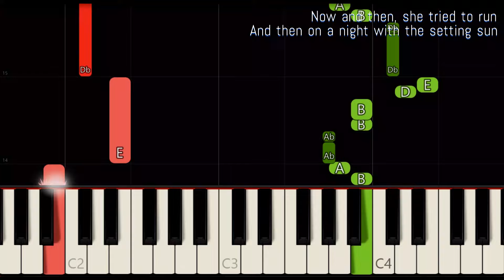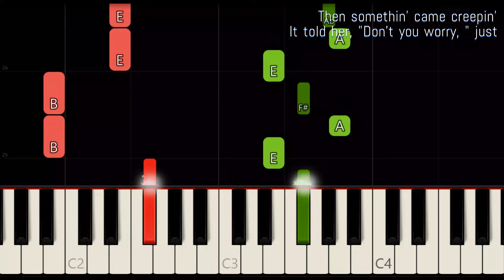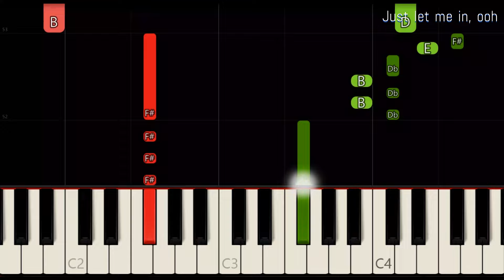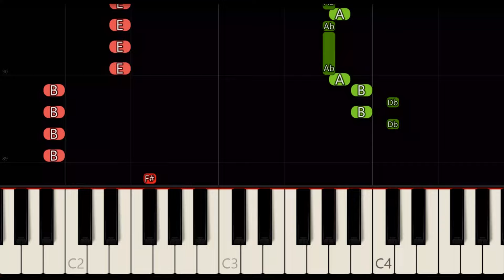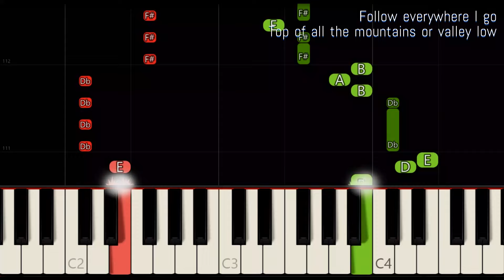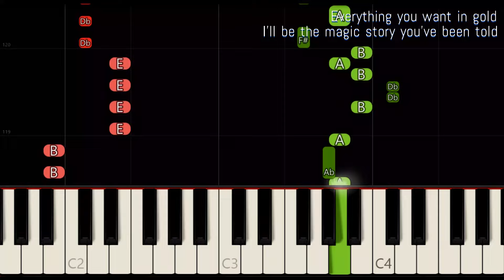LILY ( LYRICS ) - ALAN WALKER | SLOW & EASY PIANO